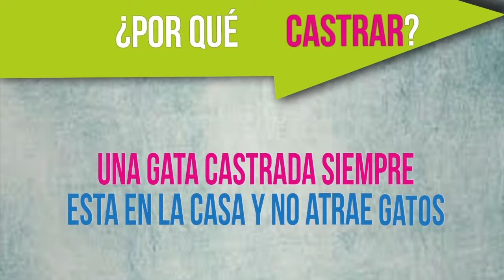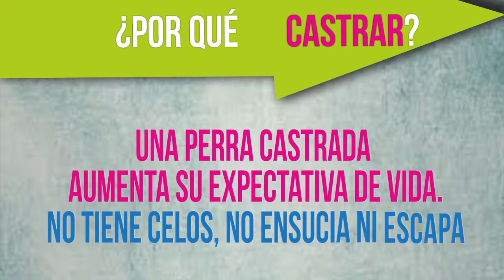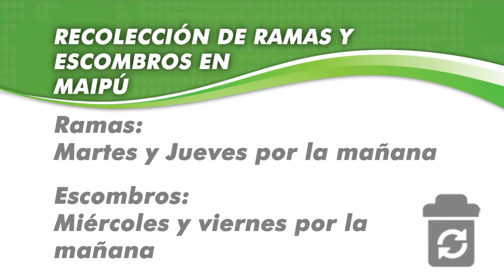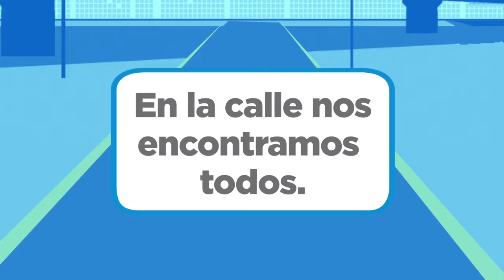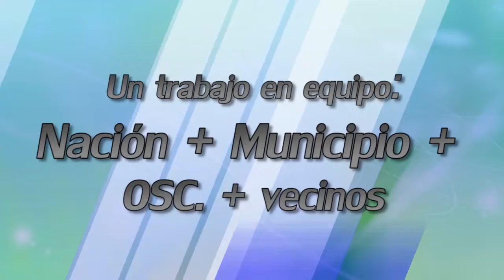Maipu Informa EDICION 1038